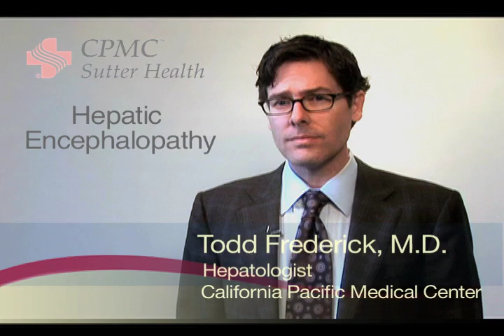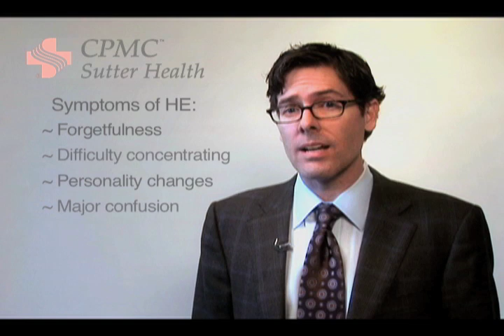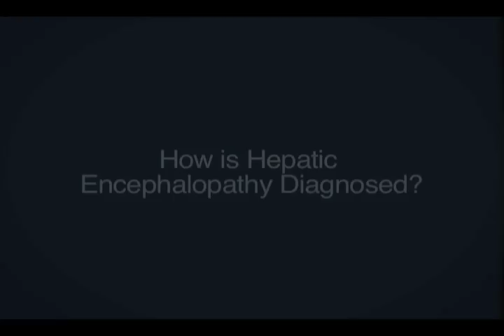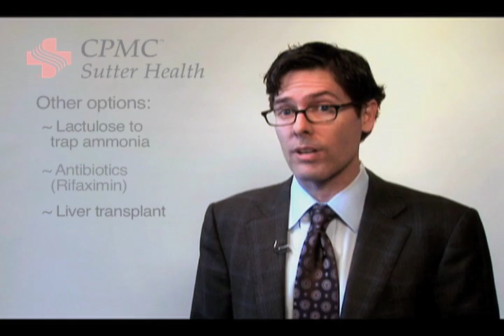Hepatic Encephalopathy | Todd Frederick, MD, hepatologist, CPMC Sutter Health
CPMC hepatologist reviews the causes, signs and treatments for hepatic encephalopathy, a syndrome that primarily affects people with liver disease or cirrhosis